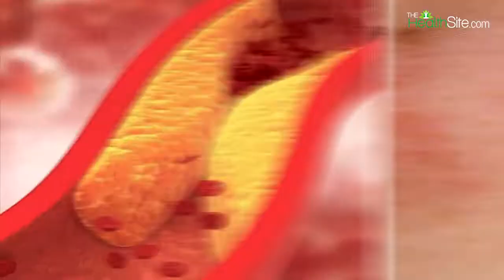Cholesterol: आपके कोलेस्ट्रॉल को कम रखते हैं यह खाद्य पदार्थ, Watch Video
Cholesterol: आपके कोलेस्ट्रॉल को कम रखते हैं यह खाद्य पदार्थ, Watch Video. आज कल कोलेस्ट्रॉल के मरीज़ बढ़ते जा रहें हैं, इसलिए अपने कोलेस्ट्रॉल को कम रखना जरूरी होता है ताकि आप अन्य बिमारियों से बच सकें। हमारा कोलेस्ट्रॉल इस लिए बढ़ता है क्यूंकि क्यों की हमारी हवा, खाना और लाइफस्टाइल सही नहीं हैं। जिसके कारण हमारा कोलेस्ट्रॉल बढ़ता है। दरअसल बढ़ता हुआ कोलेस्ट्रॉल आपकी नाड़ियों में क्लॉटिंग पैदा कर सकता है जिससे आपके रक्त का प्रवाह कम हो सकता है और आपको दिल से सम्बंधित बीमारी हो सकती हैं। इन बीमारियों से बचने के लिए आपको अपना कोलेस्ट्रॉल कम रखना चाहिए और इसके लिए आपको सही आहार खाना जरूरी हैं। कोलेस्ट्रॉल को कम करने के लिए आपको अपने खाने का ध्यान रखना जरूरी हैं।
कोलेस्ट्रॉल को कम रखने के लिए ये खाएं-
- ओट्स - रोज़ाना ओट्स का सेवन करें, इससे आपका कोलेस्ट्रॉल कम होगा।
- सोया - अपनी डाइट में सोया और सोया से बनी चीजों का सेवन करें, जैसे सोया चंक्स, तोफू और सोया मिल्क।
- ड्राई फ्रूट्स - अपनी डाइट में ड्राई फ्रूट्स का सेवन भी करें, जैसे अखरोट, पिस्ता, बादाम और काजू. इससे आपका कोलेस्ट्रोन कम रहेगा, लेकिन इसकी मात्रा कम ही रखिए।
- साबुत अनाज - साबुत अनाज से बना खाना खाएं इससे आपका बुरा कोलेस्ट्रॉल कम होगा।
- सेब - सेब का सेवन रोज करें, इससे आपका कोलेस्ट्रॉल नियंत्रण में रहेगा।
- खट्टे फल - आपको अपनी डाइट में खट्टे फ्रूट्स शामिल करने चाहिए, क्यूंकि विटामिन-सी से भरपूर होने के कारण यह बुरे कोलेस्ट्रॉल को कम करते हैं।
स्ट्रॉबेरी - इसका सेवन भी ज़रूर करें क्यूंकि इससे आपका कोलेस्ट्रॉल लेवल सही रहता हैं।
भिंडी - भिंडी में एक चिपचिपा तत्तव होता हैं और इनमे भरपूर फाइबर भी होता हैं इसका सेवन करने से आपकी नसों में चिपका कोलेस्ट्रोन पिघलता हैं।

अगर आप इन सब का सेवन अपनी डाइट में करेंगे तो कोलेस्ट्रॉल को कम कर सकते हैं और अनेकों बिमारियों से भी बच सकते हैं।